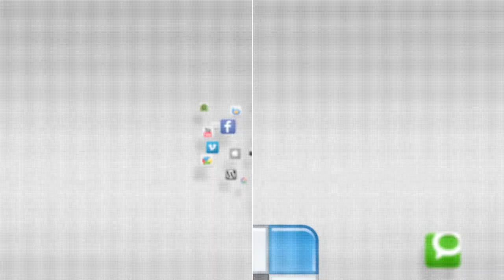IN FOCUS - Read Across America - Camp Humphreys - 7 March 2014